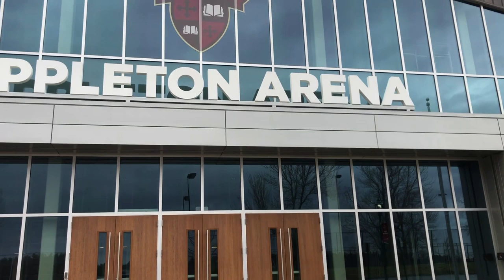Message to Student-Athletes from Saints Athletics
The St. Lawrence University athletic department sends its best wishes to our student-athletes who are in remote learning environments for the rest of the Spring 2020 semester.